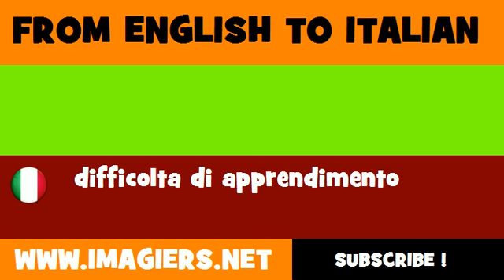FROM ENGLISH TO ITALIAN = learning disabilities